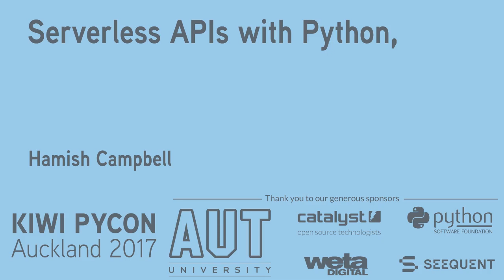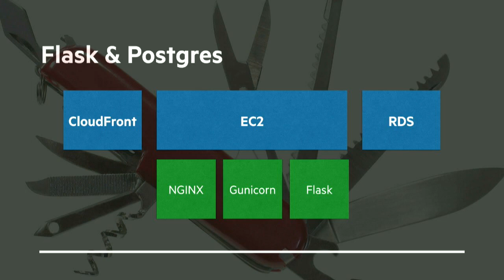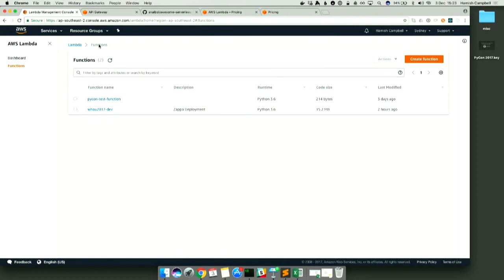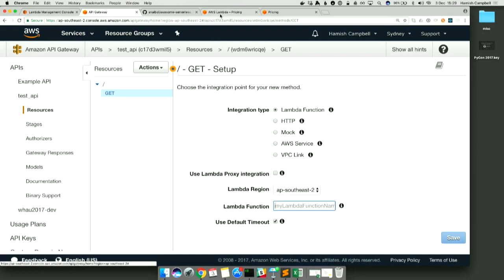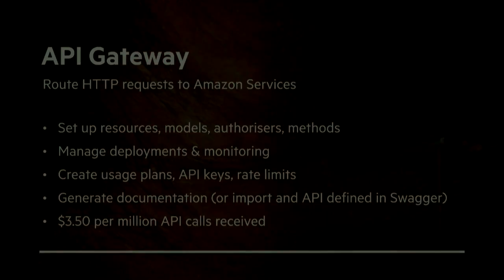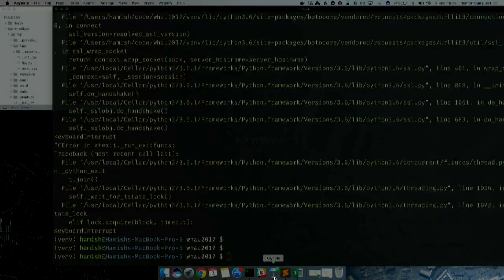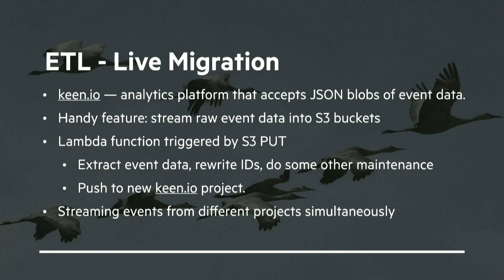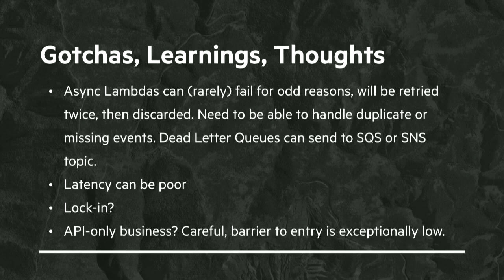Serverless APIs with Python, AWS Lambda & API Gateway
Hamish Campbell

TBC